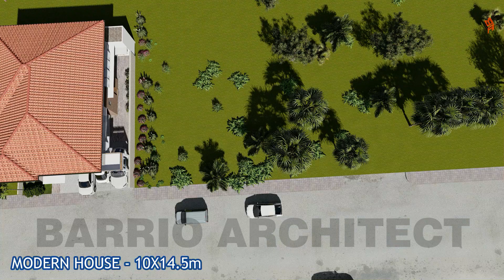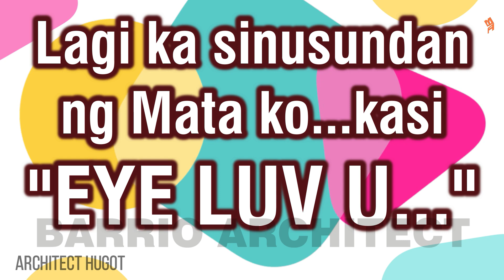House Design Plan 10x14.5 (275 SQM) w/ 6 BEDROOM FULL PLAN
A Modern 2 Storey house with 6 Bedrooms. 7-8Mphp construction budget, Happy New year to ALL.